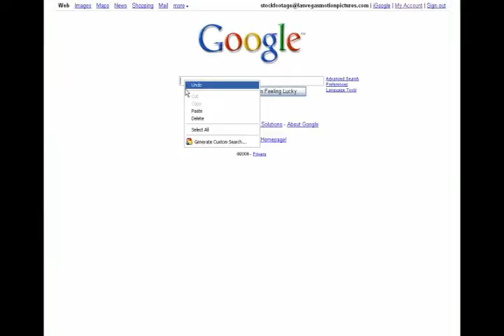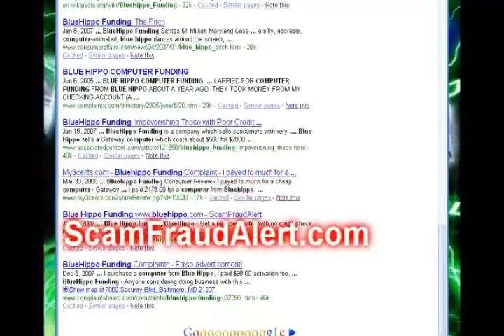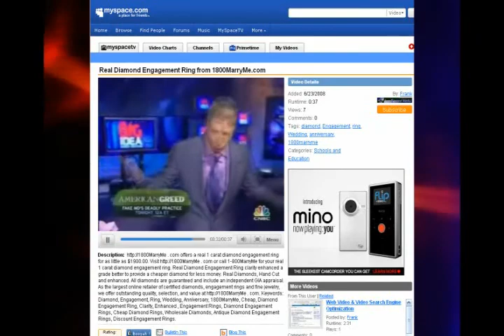Search Engine Advertisers: Web Video Launch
from Last Second Media.  With Search Engine Advertisers we get you top spots on Google using web videos.  Search Engine Advertisers, Search Engine Advertisers, Search Engine Advertisers, Search Engine Advertisers, Search Engine Advertisers, Search Engine Advertisers, Search Engine Advertisers